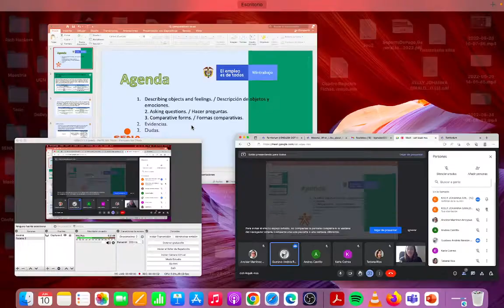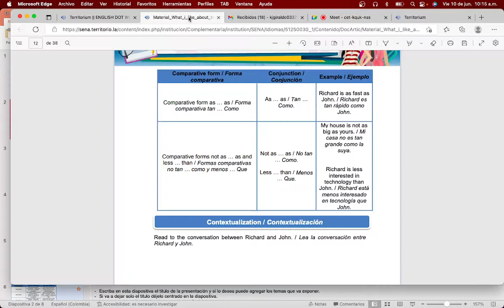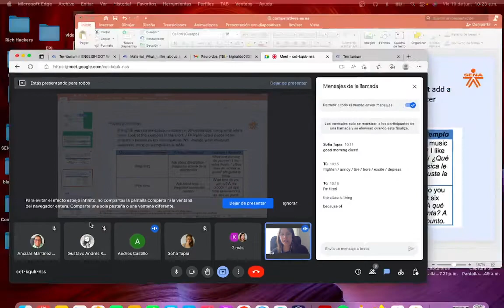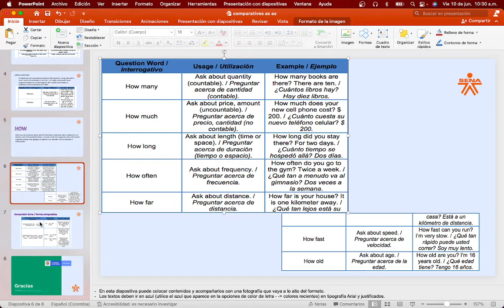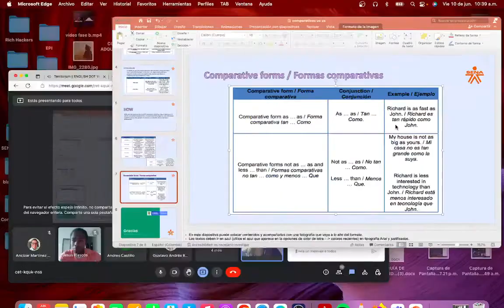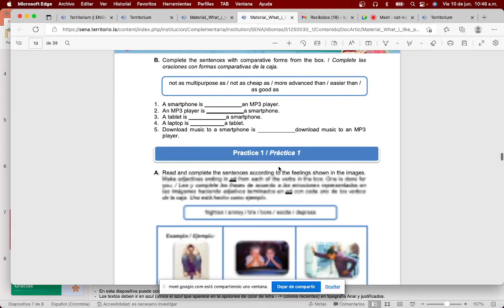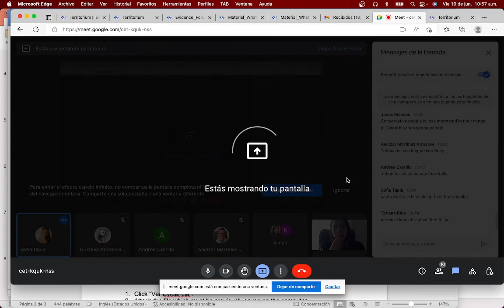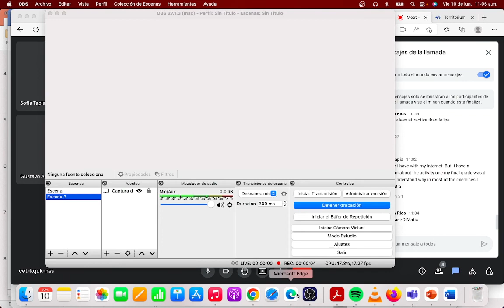2022/06/10, third online session, level 3 English Dot Works.